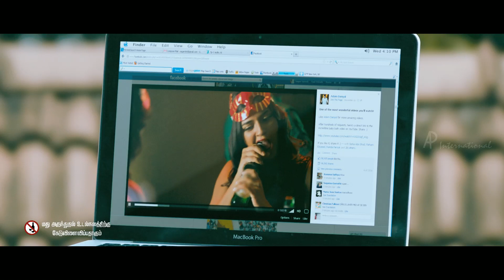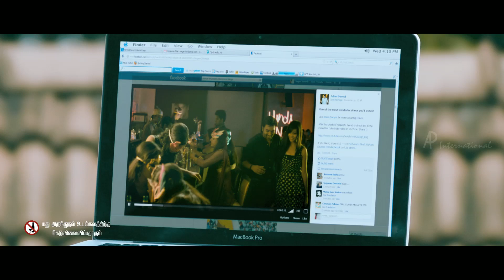Sonna Puriyathu | Tamil Movie | Scenes | Clips | Comedy | Songs | Shiva's friend gets married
Star Cast:
Shiva, Manobala, Vasundhara Kashyap, Pradeep, R.S. Sivaji, Manobala
Yathish Mahadev,Krishnan Jayaraj,

Sonna Puriyathu is a Tamil Comedy Movie.
Shiva plays the role of dubbing artist who dubs for Tamil dubbed Hollywood movies.
He is the person who doesn't have faith in love  or marriage.
 His dream is to buy a Volkswagen car for himself.
But Meera Krishnan, his mother forces him to marry and he agrees to it finally.